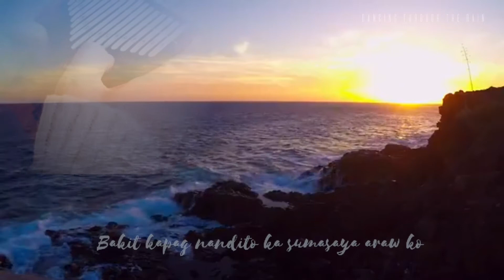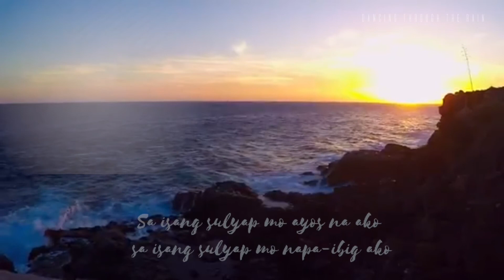SA ISANG SULYAP MO | KALIMBA COVER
Hi all...
Sorry I’ve been away for a while!

I tried to do a cover one of my fav Filipino song ~Sa Isang Sulyap Mo ❤️ (by 1:43)
One of the most beautiful song I've heard!
I hope you enjoy the video. Salamat po!

#1:43